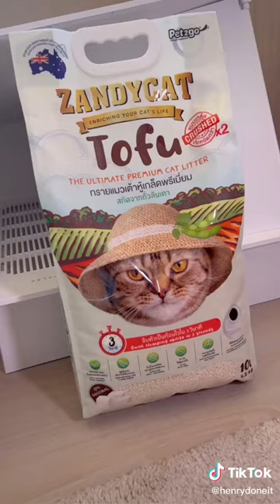ชีวิตในวันหยุดของทาสแมว มันไม่ธรรมด๊าา… มาเปลี่ยนทรายแมวให้เจ้านายกันเถอะ! | ZANDYCAT Tofu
ขอบคุณรีวิว จากน้องโบ๊ว นะคะ 😍🙏🏻💕
Cr. henrydoneit

ZANDYCAT Tofu
ทรายแมวเต้าหู้เกล็ดพรีเมียม 🐱
🌱  เกล็ดเม็ดเล็ก จับตัวเป็นก้อนเร็ว
🌱  ดูดซับได้ดี ประหยัดx2
🌱 จับตัวเป็นก้อนใน 3 วินาที
🌱  ผลิตจากไฟเบอร์ของถั่วลันเตา
🇦🇺  ใช้เมล็ดกัวร์กัมคุณภาพสูงจากออสเตเรีย
ซึ่งมีคุณสมบัติในการดูดซับ และ ป้องกันเชื้อราได้ดี
✅ น้ำหนักเบาหิ้วง่าย
✅ ละลายน้ำได้
✅ ทิ้งลงชักโครกได้
✅ ใช้ได้ดีกับห้องน้ำแมวอัตโนมัติ
✅ ใช้กับกระบะทรายธรรมดาได้
🥰 แล้วคุณจะรัก ZANDYCAT เหมือนที่เรารักคุณ 🐱